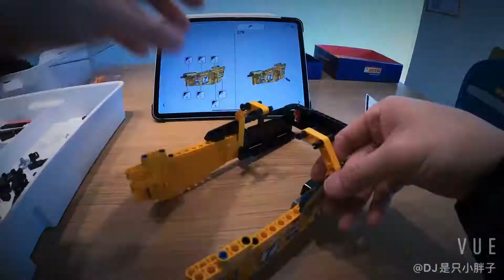Now it’s Lego time 42099